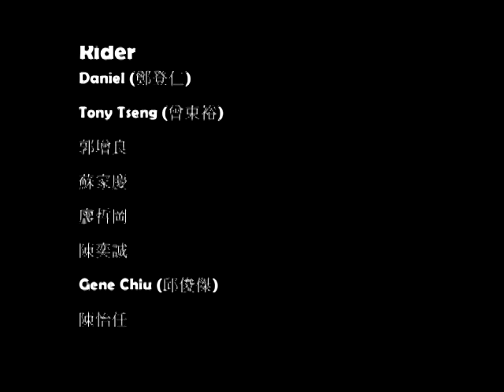精踩絕輪 Unicycle (84-2) MingSiong Unicycling Failed Clips 幕後花絮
F.uni 精踩絕輪